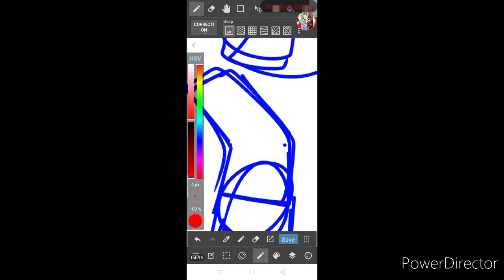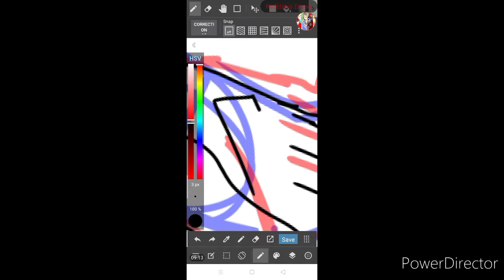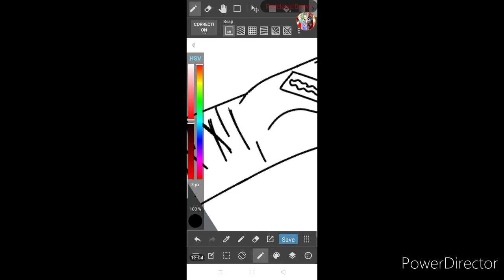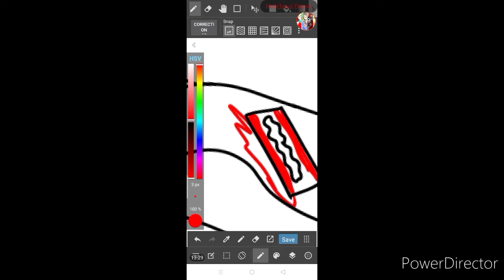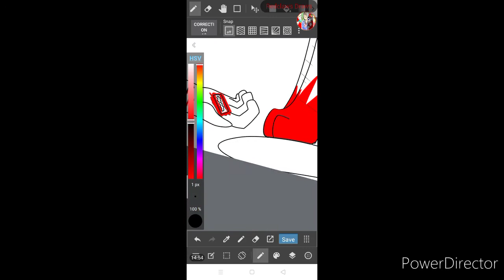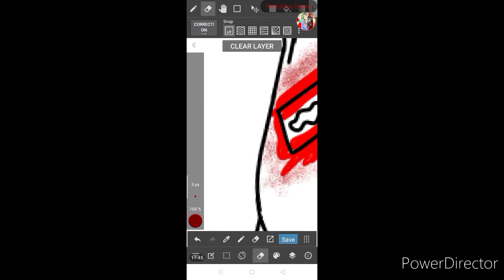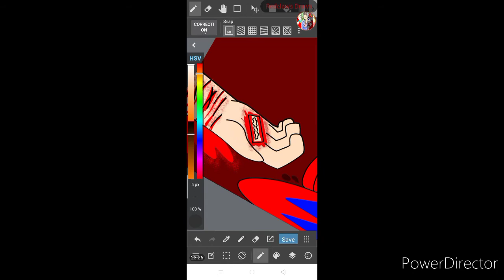I couldn't save her....|Speedpaint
Hello. So im going to talk about this one and i'll try not to get into detail. So I've been thinking a lot lately about "stuff" that "I've" been doing to myself. This video interprets my own perspective. Yes, I did attempt once but never been able to do it. I don't have the guts to do it because I love my friends and care too much of my spiritual being. sometimes my emotions just burst out of sadness or whateves. Don't worry. im fine now. I just have to take some time to cope with it for hours.